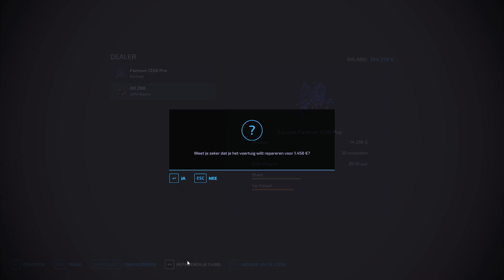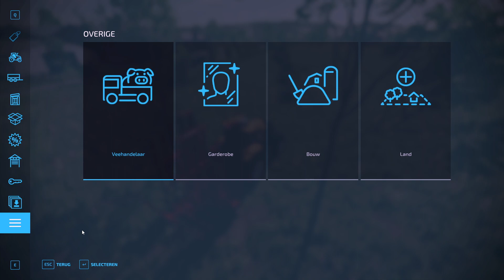JOHN DEERE IS NIET STERK GENOEG - ZIELONKA | Afl 18 | Farming Simulator 22 Premium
JOHN DEERE IS NIET STERK GENOEG  - Zielonka Let's Play | Aflevering 18 | Farming Simulator 22 Premium Expansion.

Ons eerst zelf gezaaide veld met gerst is klaar om te oogsten. Hier gaan we dus mee aan de slag zodat de kippen weer wat te eten hebben voorlopig. Maar eerst moeten we wat geld verdienen want ik sta ruim € 16.000,- in de min. Maar gelukkig met een levering soep is goud te verdienen. Verder verkoop ik nog een vracht hout bij een NIEUW verkooppunt op de map.

We gaan van start op de nieuwste Giants Map ZIELONKA. Deze map is gebaseerd op centraal Europa. Ook zijn er op deze nieuwe map 3 nieuwe gewassen toegevoegd namelijk; Rode Bieten, Wortels en Pastinaak. Daarbij horen natuurlijk ook een aantal nieuwe producties
Deze map zit bij de Premium Edition van Farming Simulator 22 inbegrepen.

Tijdens deze Let's Play serie gaan we gewoon lekker aan de slag op de standaard start boerderij met het standaard materieel wanneer je begint op nieuwe boer. Samen gaan we op ontdekkingstocht op deze bijzondere map Zielonka waar we de nieuwe gewassen gaan telen en de nieuwe producties starten. Ik hoop dat je net zoveel plezier beleefd aan deze serie als ik tijdens het spelen. Heb je vragen of tips laat een reactie achter onder de video.

Vind je dit een leuke video? Vergeet niet om ook het belletje aan te klikken voor als je helemaal niks wilt missen.
Heb je tips om dit kanaal en de video's te verbeteren of heb je een leuk idee voor deze of een andere serie? Laat dan een berichtje achter in de comments, dat wordt zeer gewaardeerd.
CHECK ONZE DISCORD:
LINK IN DE BIO